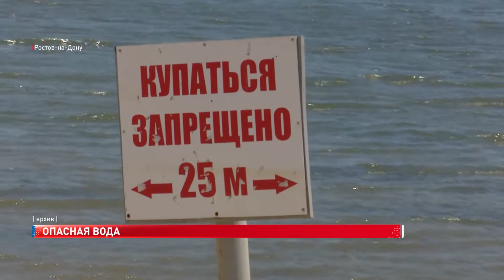Соблюдение правил безопасности на воде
Купальный сезон в Ростовской области открыт. А значит к рыбакам на водоемах присоединяются и обычные отдыхающие. И контроль за ними нужен усиленный. Донские спасатели проверили и осмотрели пляжи, а также места массового отдыха у воды. С начала этого года на водоемах области погибли 11 человек. Основная причина, говорят инспекторы – несоблюдение мер безопасности. Все происшествия произошли в необорудованных для купания местах.

Дмитрий Саенко, заместитель начальника ГУ МЧС России по Ростовской области:
«На сегодняшний день на территории области открыто 116 пляжей. Это, примерно, на уровне прошлого года. Кроме этого, еще у нас оборудуются места отдыха у воды. В прошлом году в соответствии с приказом МЧС определены новые правила по оборудованию и содержанию пляжей. Они своевременно были доведены до всех органов местного самоуправления».

Кроме того, инспекторы призвали судоводителей помнить о правилах при эксплуатации водного транспорта и сертификации спасательных средств. По данным областного МЧС, на учете в нашем регионе состоит более 40 тысяч маломерных судов. Их владельцы должны соблюдать установленные нормы безопасности. Требования есть и к спасательным жилетам.

Александр Кузьмин, государственный инспектор Ростовского отделения ГИМС МЧС России по РО:
«Существуют у нас 162 ФЗ "О стандартизации в Российской Федерации", где все прописано. Жилеты должны быть сертифицированы. Существуют у нас 3 вида жилетов. Это Т-150 морские. Т-100 морские речные, и Т-50. Т-50 не является спасательным кругом, а является вспомогательным кругом и эксплуатируется только при проведении соревнований. И нашему району подходит Т-100».

МЧС России напоминает - каждый человек должен знать и неукоснительно соблюдать правила поведения и меры безопасности на воде.